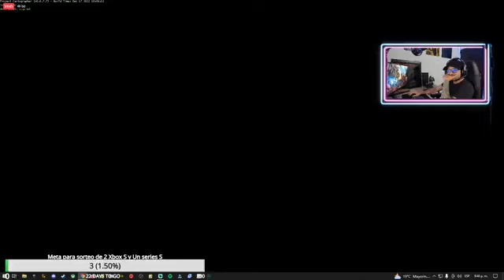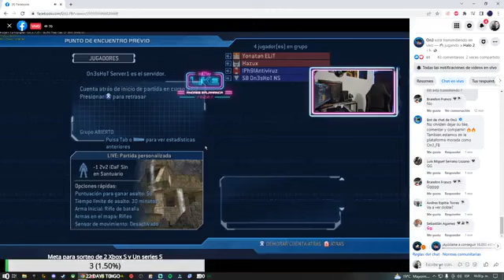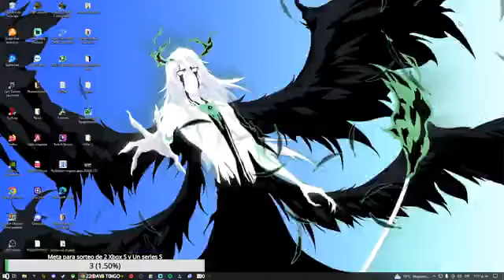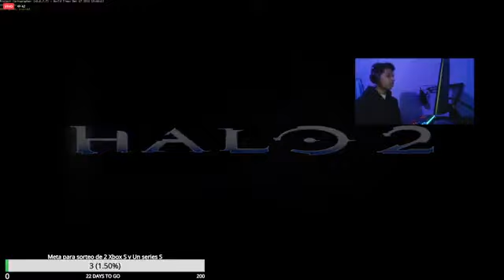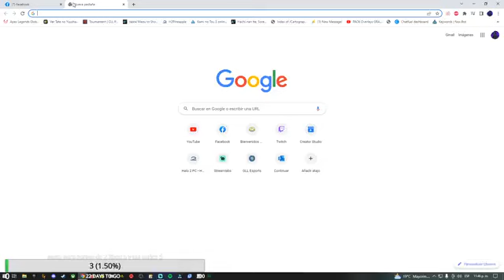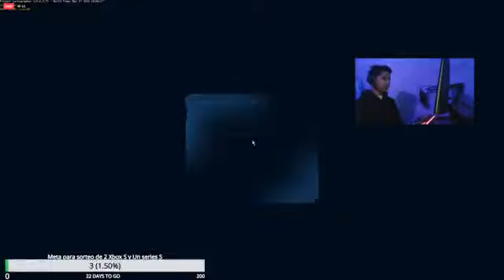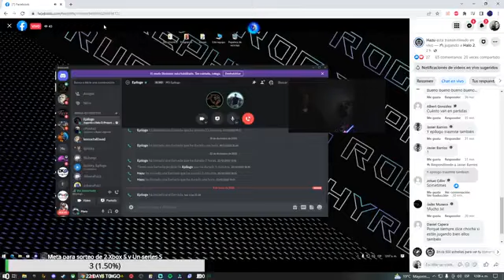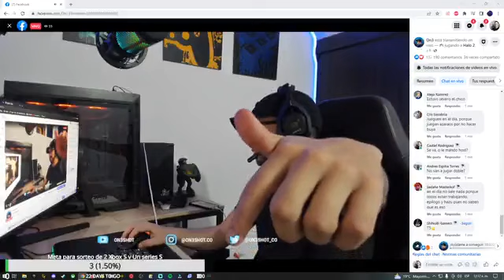If you don't admit defeat, I'll knock you out of the arena